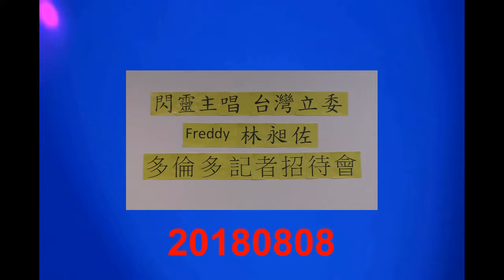20180808, 閃靈主唱, 台灣立委, Freddy 林昶佐, 多倫多記者會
20180808, 閃靈主唱, 台灣立委, Freddy 林昶佐, 多倫多記者會